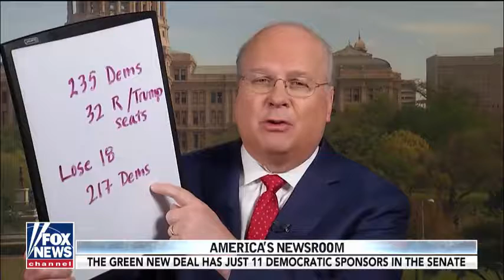OH GOSH...!! ALAN DERSHOWITZ DESTROYS PELOSI & MORE DEMS TO PIECES BY THIS OVER REP. ILHAN OMAR